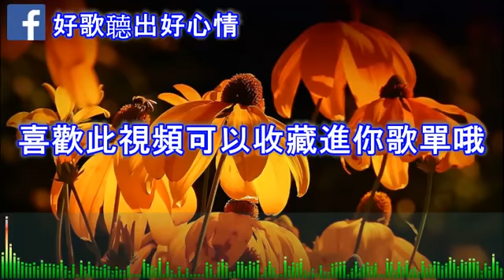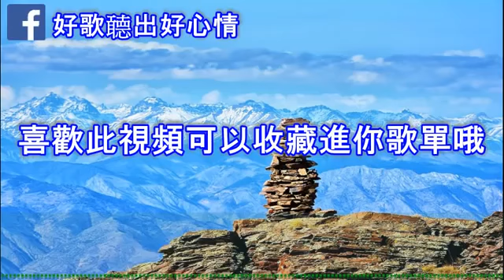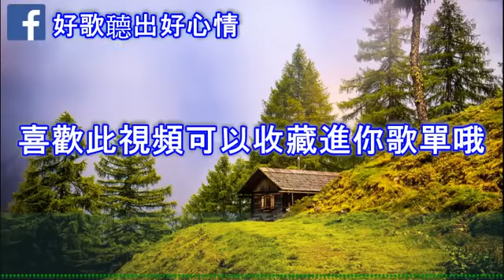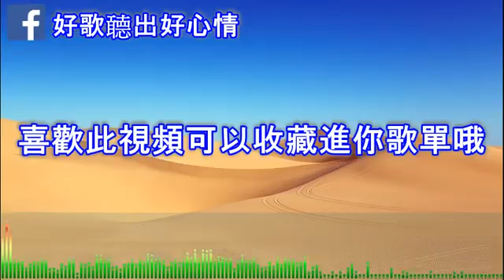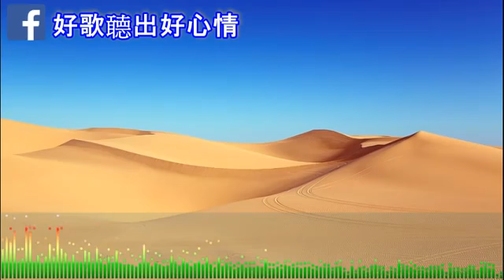【台語歌】夏天來聽那卡西 值得收藏分享 Taiwan music songs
【台語歌】夏天來聽那卡西 值得收藏分享 Taiwan music songs, 【台語歌】夏天來聽那卡西 值得收藏分享 Taiwan music songs, 【台語歌】夏天來聽那卡西 值得收藏分享 Taiwan music songs